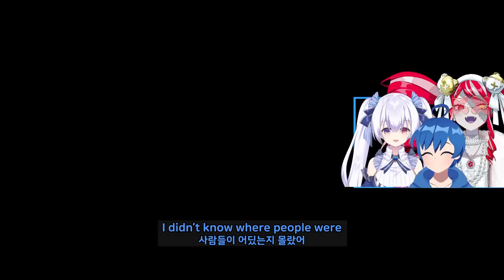Moon! Do you know How to say 'RING' in indonesian?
friends : @KureijiOllie @natooji

editor : byubyu